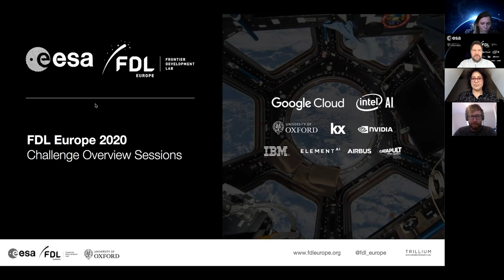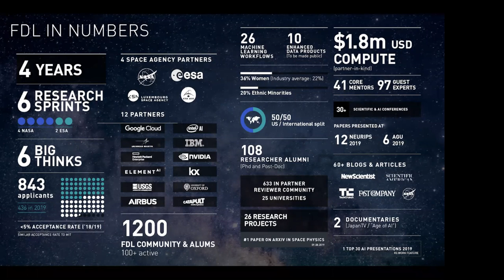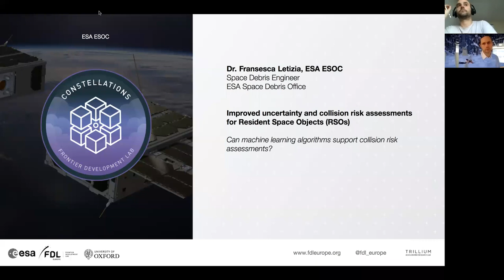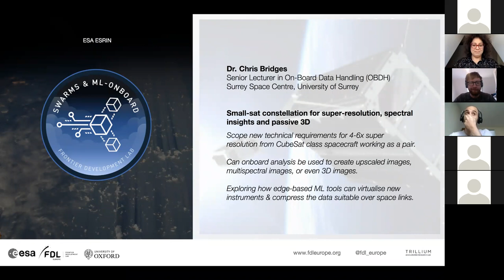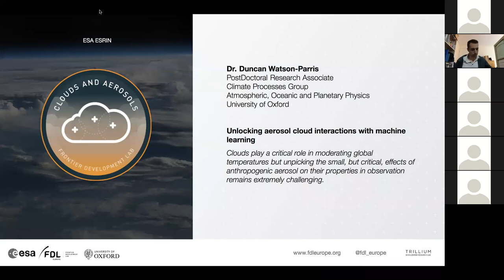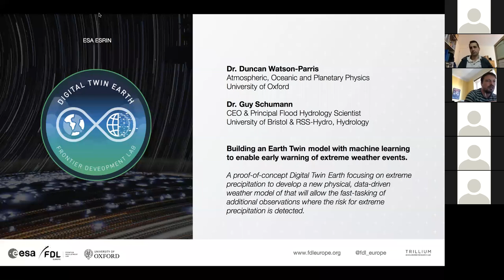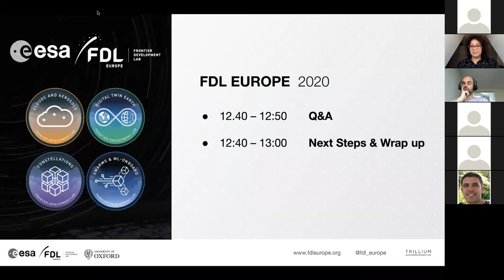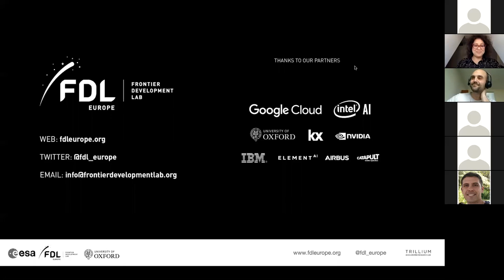FDL Europe 2020 Challenge Overview Session